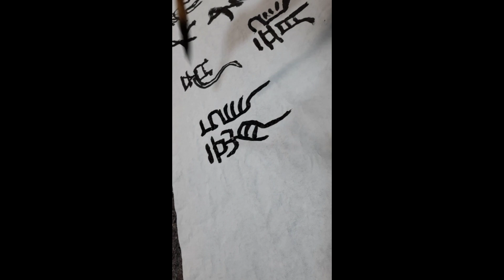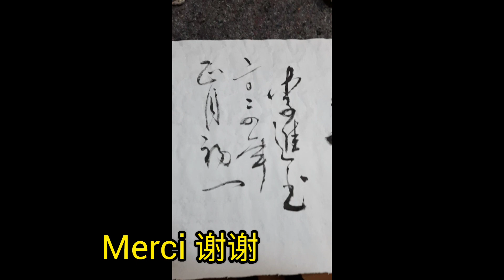＃.82 龍年吉祥 龍飞鳯舞 cinq style de calligraphie -- 李進 atelier Li jin